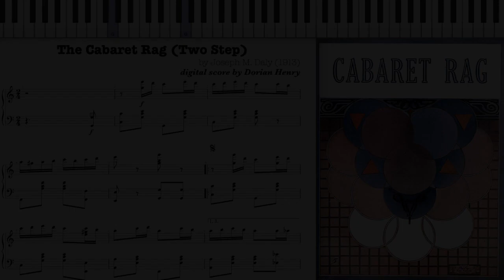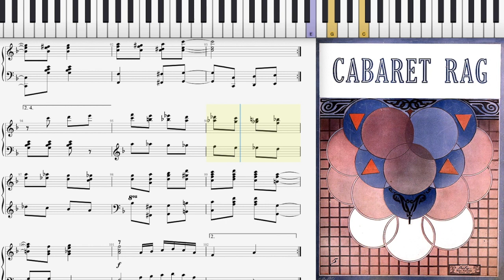Cabaret Rag by Joseph M. Daly (Dorian Henry, piano rendition)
The Cabaret Rag by Joseph M. Daly 1913